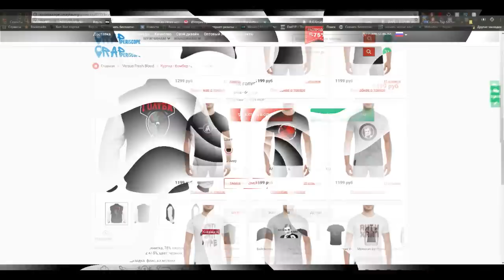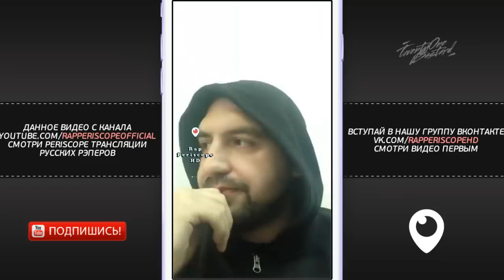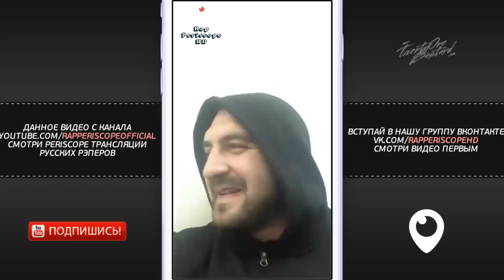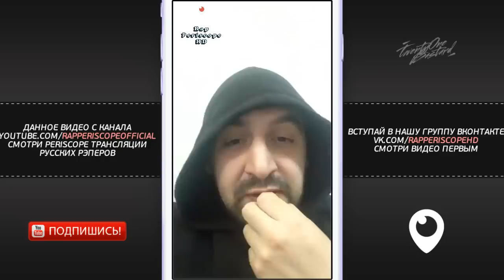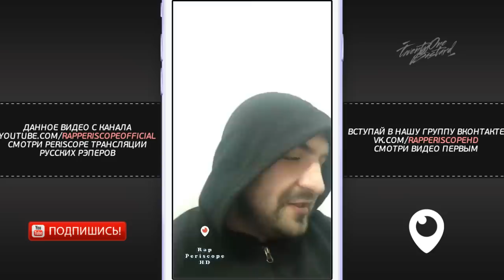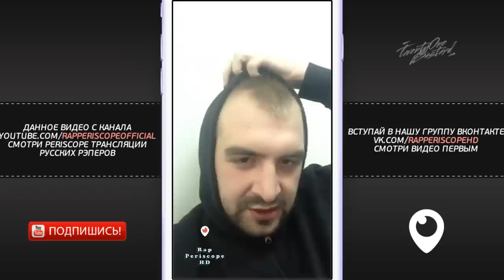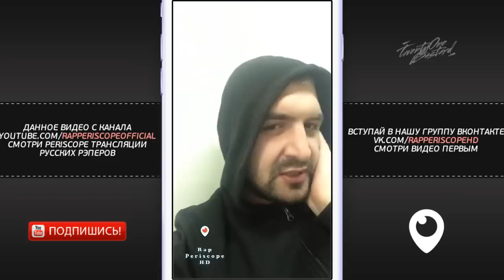Sector о LeTai, Sawyer, Микси, Браги, ОгеL, Oxxxymiron, Смоки мо, Пиэм, Забэ, Гнойный, Хайд